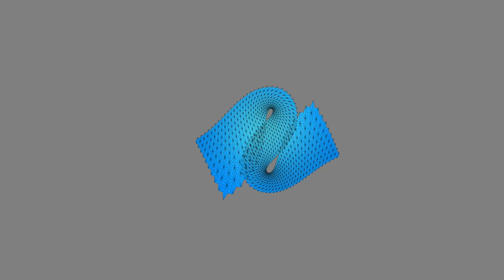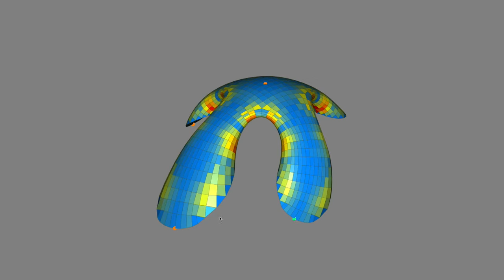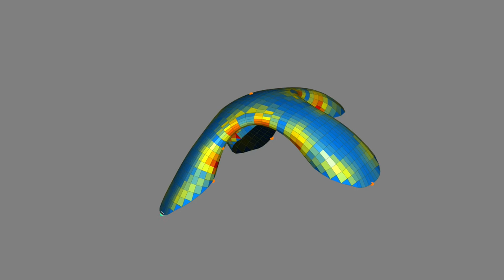Conformal Mesh Deformations with Moebius Transformations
SIGGRAPH 2015 Paper with Christian Mueller and Ofir Weber.